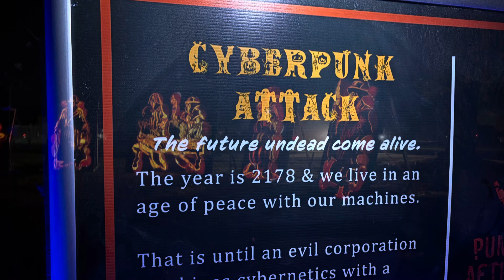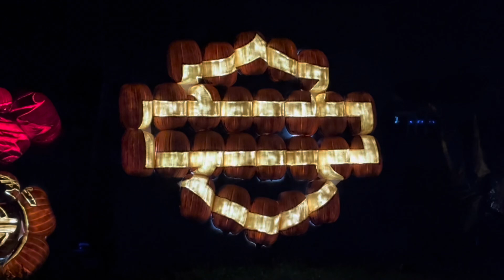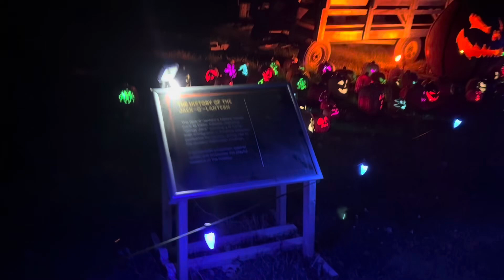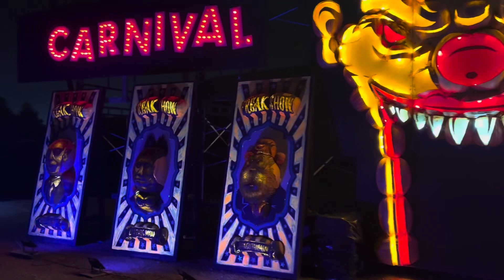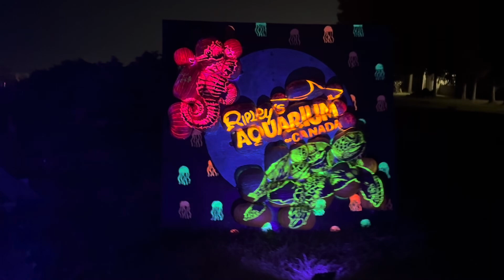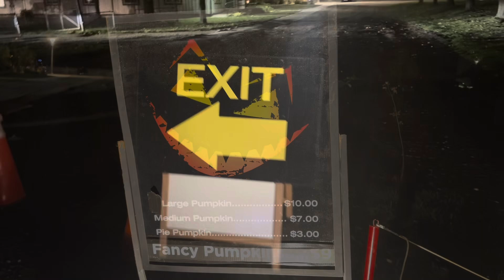Pumpkins 🎃 after dark,very nice place to visit,everything made by pumpkins,unbelievable,enjoy